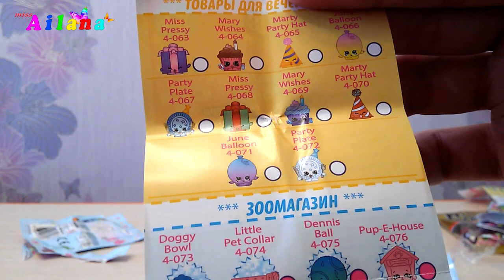Шопкинсы пакетики с игрушкой сюрприз распаковка Shopkins surprise blind bags with toys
Распаковка пакетиков с игрушками Шопкинсы, сумки с сюрприз игрушками, желейные мармеладки жуйки медвежуйки вкуснооооо!
Unboxing Shopkins surprise blind bags with toys and basket with surprise toys

Так же смотрите видео на моих плейлистах